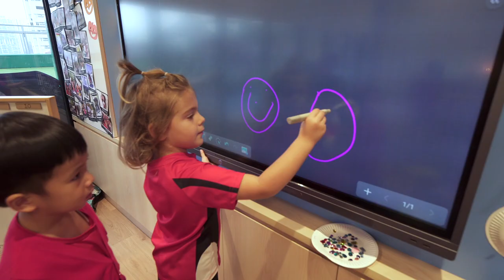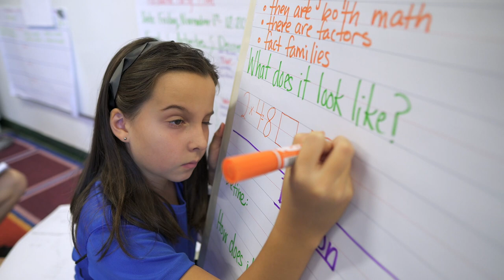Join the Team @ CDNIS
We look forward to hearing from innovative, passionate, collaborative and experienced educators interested in being part of the vibrant learning community that is Canadian International School of Hong Kong. Take a moment to hear from faculty themselves about what sets CDNIS apart from the rest.